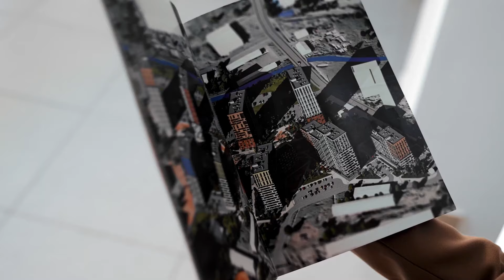Вся правда о застройщике Анастасия (Батайск) / Арстайл /